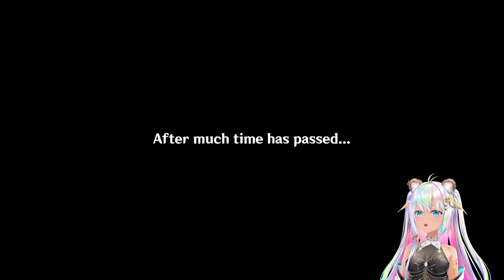Story Of The Darknight Hero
🍪 Today I'm back playing Genshin Impact! The adventure continues as I search for my lost brother in the city. The people in town have been asking about the Darknight Hero. Who could he be? Watch and see. I hope you enjoy this new video. 💙

Do you love Roblox games, scary games, DIY crafts, dolls and shopping hauls. Me too! Welcome to the world of CookieSwirlC !